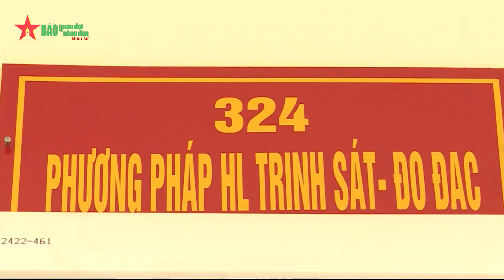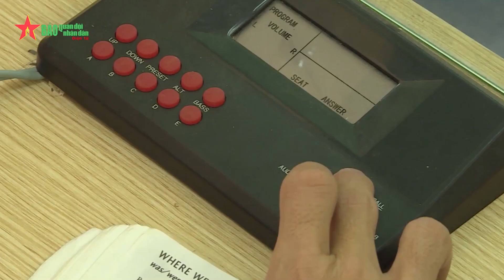Ngày này năm xưa 18-2-1957: 65 năm Ngày truyền thống Trường Sĩ quan Pháo binh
Trải qua 65 năm xây dựng, chiến đấu và trưởng thành, Trường Sĩ quan Pháo binh đã không ngừng lớn mạnh, xây đắp nên truyền thống “Tự lực, tự cường, chủ động, sáng tạo, dạy tốt, học tốt, công tác tốt”.